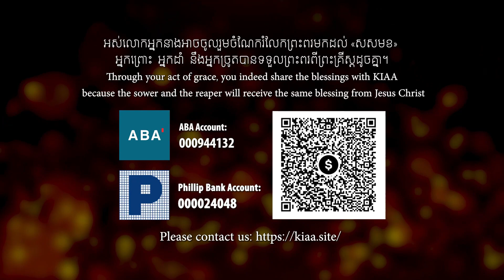ខ្ញុំចង់បម្រើទ្រង់ I Want to Serve You (Keep KIAA In Your Prayers)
សមាគមសិល្បករមរតកខ្មែរបាននាំភាពជាខ្មែរសំរាប់ព្រះគ្រីស្តមកថ្វាយបង្គំ
​«ខ្ញុំចង់បម្រើទ្រង់» តាមរយះសំឡេងនៃសេរីភាព នៅព្រះវិហារ ICA ភ្នំពេញ។ សូមមេត្តាបន្តអធិស្ឋានសំរាប់សមាគម!
Khmer Inheritance Artists Association brought khmerness for Christ to worship "I Want to Serve You" through one voice at ICA church in Phnom Penh. Please Keep KIAA In Your prayers!